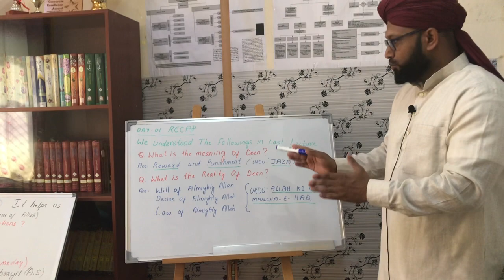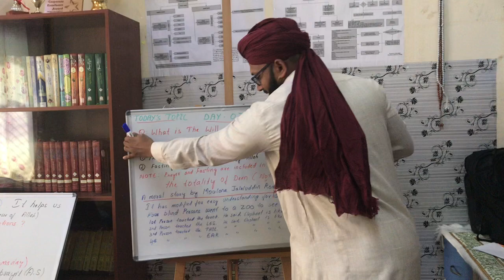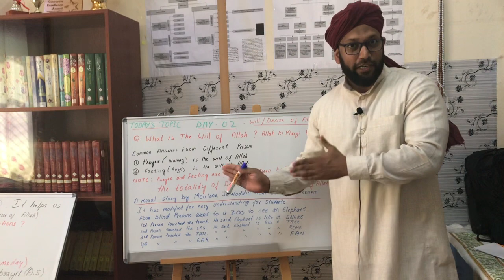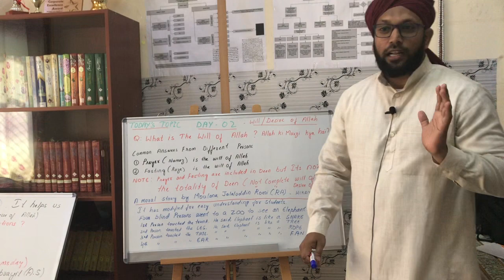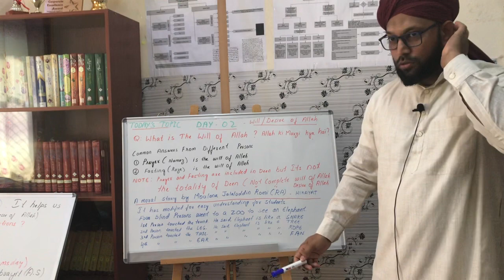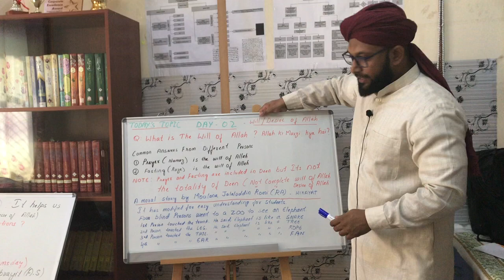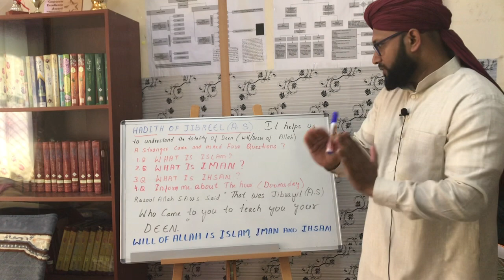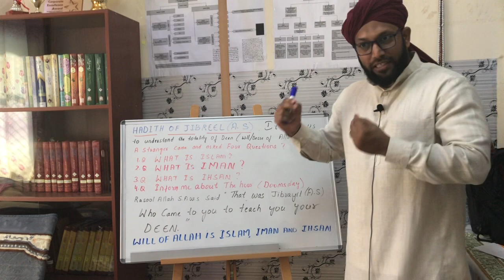Training Workshop for School Students – What is the Will (Desire) of Allah – Day 02 - June 29, 2019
LAYEEQ WAHEDI CHISHTY QADRI
Assalamu Alaikum. Do you want to learn about the Deen-E-Islam? We make audios/videos to help you learn how to be more confident about the understanding of Islam (Submission), Iman (Faith), Ahsan (Most inner faith), Taqwa (Fear of Allah, love for Allah, and self-restraint )and Tauheed (Absolute Oneness of Allah)